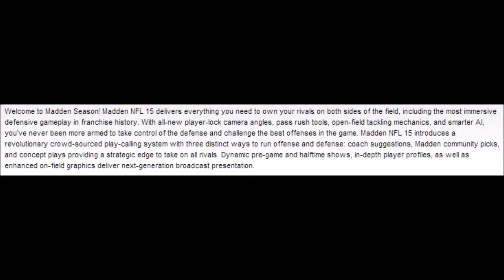Madden NFL 15 Official Teaser Trailer - PS4 (MaddenMondays)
Hey you guys, I hope you enjoyed that Madden teaser trailer released by EA showing off Luke Kuechly of the Carolina Panthers and the release date will be on August 26th, 2014.
This is the start of one of my first series where I release videos talking about Madden and/or Madden 15 whether its gameplays or upcoming news.

PSN Gamertag: jervaughn21

I DO NOT OWN THE TEASER VIDEO and it has been copyrighted by EA Sports.